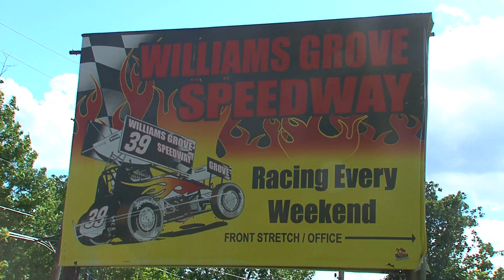July 4, 2014 - Williams Grove PA Speedweek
Check out what all Dirtstation's Classic Dirt has to offer